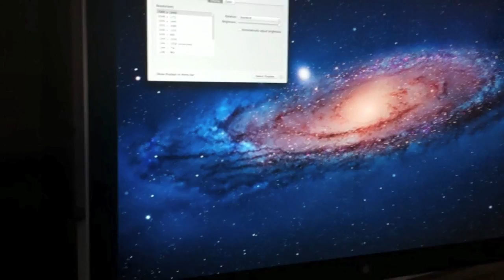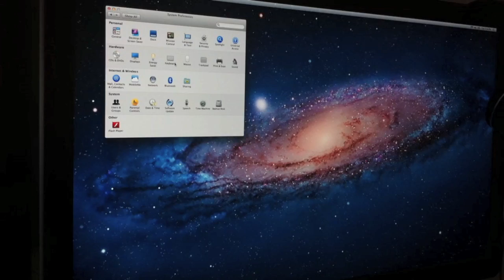13 inch Macbook Air with Dual 27 in Thunderbolt Displays Daisychained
Here I attempt to daisychain two 27" Thunderbolt Displays off the newest Thunderbolt equipped 13in Macbook Air while it's in clamshell mode just to confirm once and for all that the Air can only power a single 27inch Display